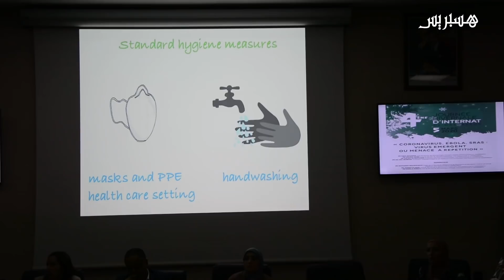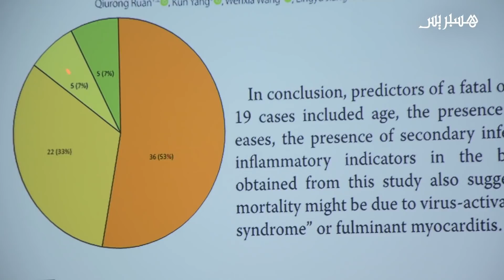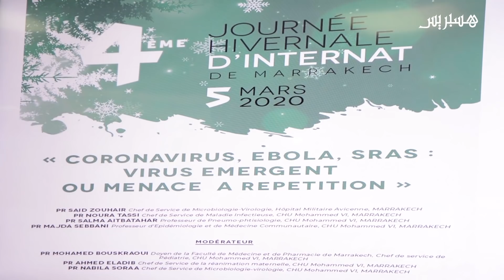الأطباء الداخليون بمراكش يتدارسون فيروس كورونا..ينتمي لفيروسات الانفلونزا بأعراض أكثر حدة